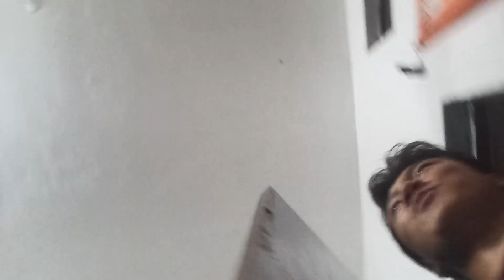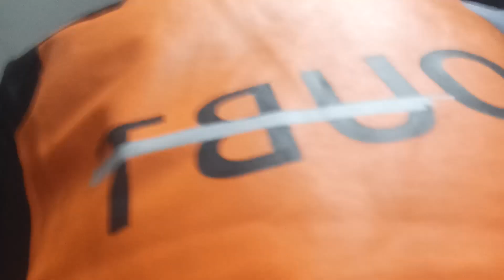SSPN Summer Diaries 2023(unfiltered) | 12th Outlaws|Felt like posting might delete later.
Just a wannabe vlogger yk! 🙂